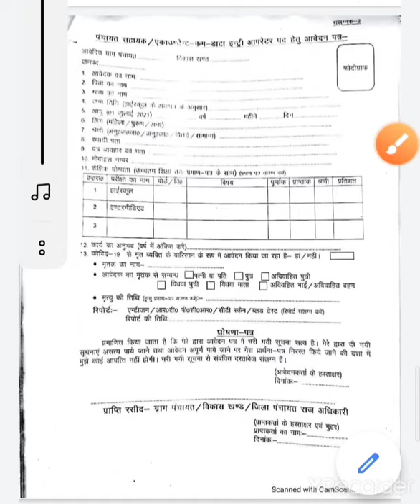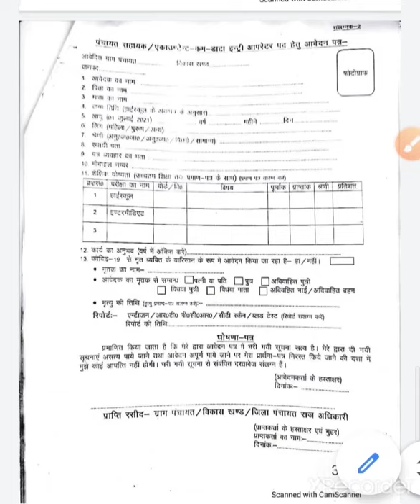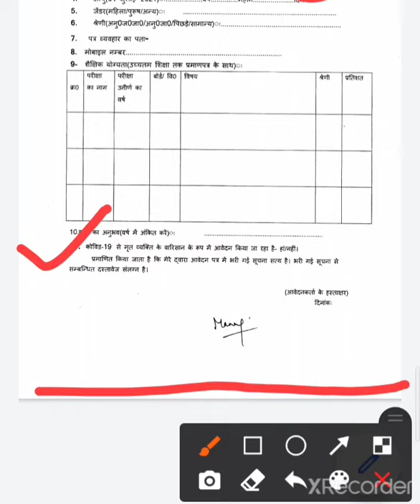ग्राम पंचायत सहायक भर्ती नया फॉर्म|gram Panchayat sahayak operator vacancy new form|DEO|58,189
SHOW LESS